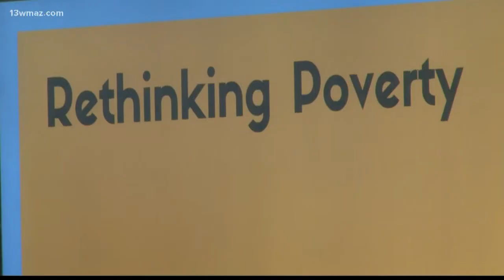Appling Middle teachers go through 'poverty simulator'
13WMAZ News is the #1 station for news and weather in the Central Georgia area, serving people in Dublin, Macon, Milledgeville and Warner Robins.